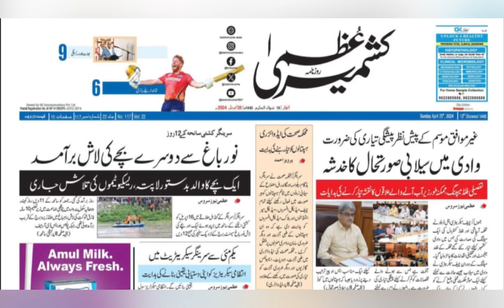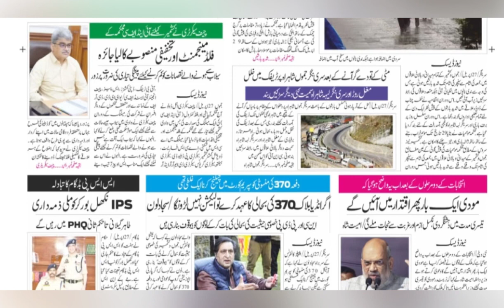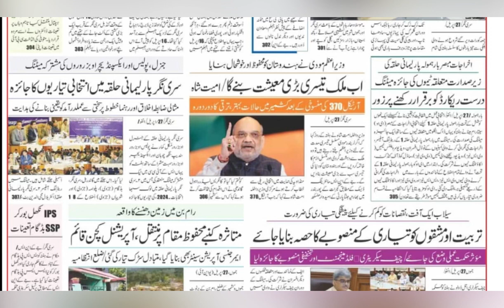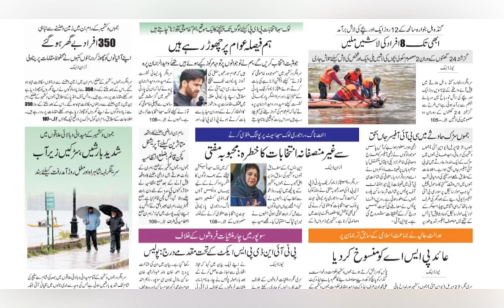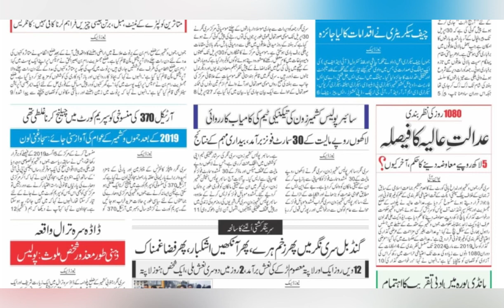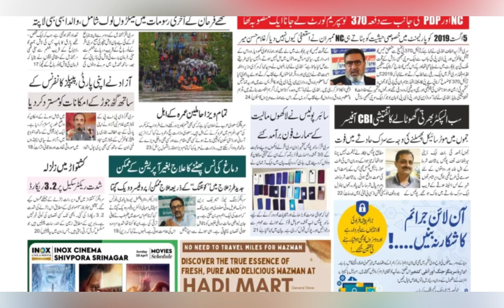Today’s Headlines: 28 April 2024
1. New transmission line keeps Kashmir powered despite Ramban land sinking
2. WEATHER ALERT | Kashmir hospitals gear up for emergencies
3. Day 3: Land sinking continues in Parnote